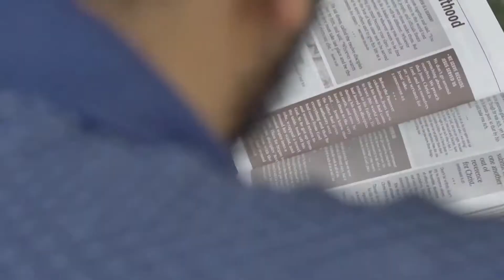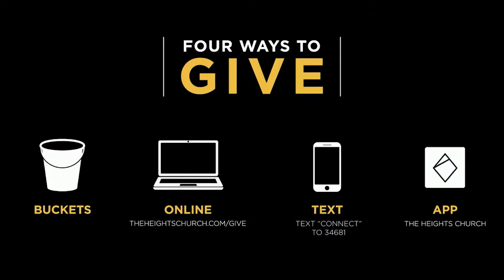Sons & Daughters Part 6 | Heights Online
God didn't design us for loneliness, He designed us to be in relationship. Relationship with God and relationship with people! Our communications director, Allie Wong, brought a powerful Word on how we need each other!